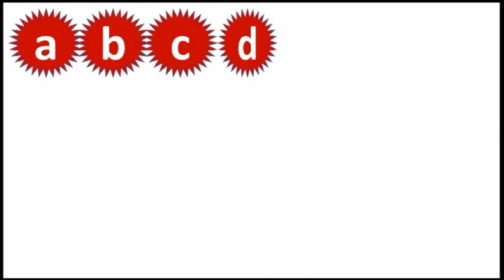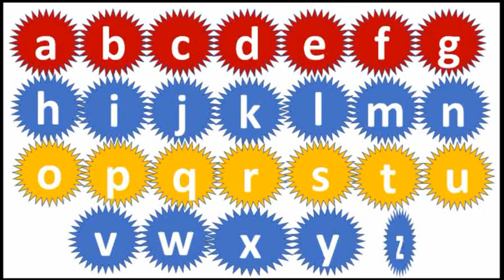Abcdefghijklmnopqrstuvwxyz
alphabet letter Abcdefghijklmnopqrstuvwxyz
small ABCD